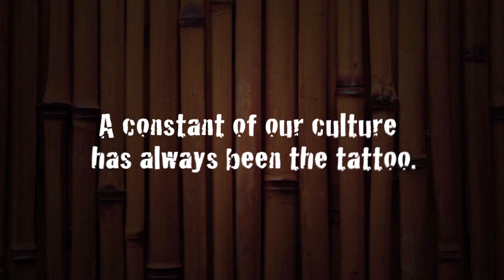Apat Na Alon Commercial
Filipino Tattoos: Tatak Ng Apat Na Alon Tribe "Mark of the Four Waves" A contemporary tribe that is preserving the traditional tattoo culture of the Philippines which was vanishing after 400 years of Spanish rule. Many thanks to Dale Kamp for making this video. Dale Kamp